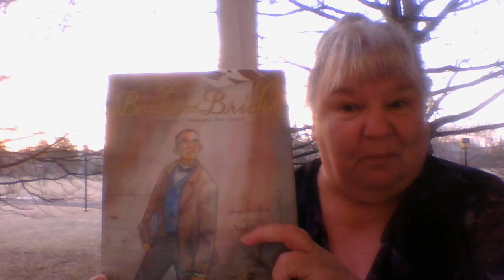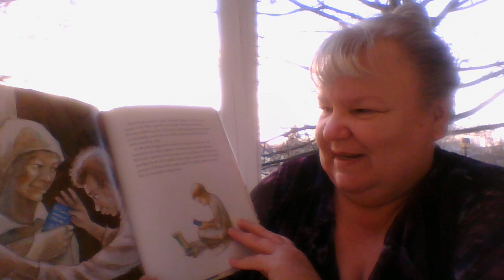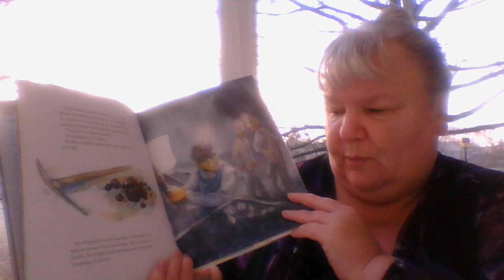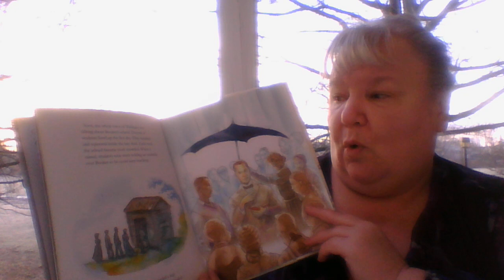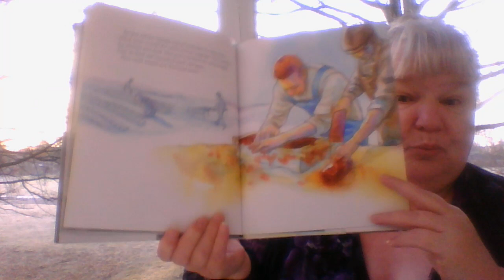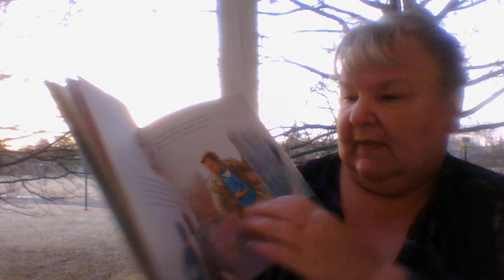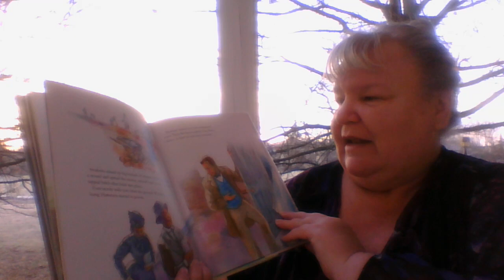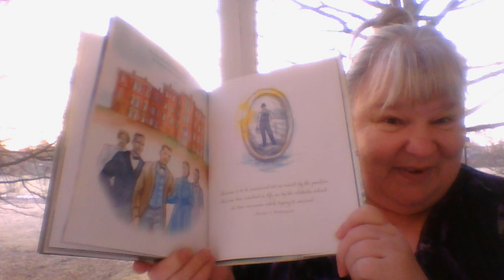With Books & Bricks- How Booker T Washington Built A School Read Aloud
Suzanne Slade reveal the true story of one of Americas greatest educators who built a school, brick by brick.